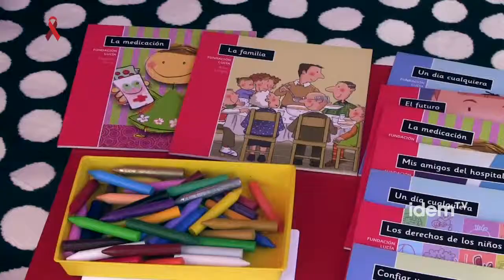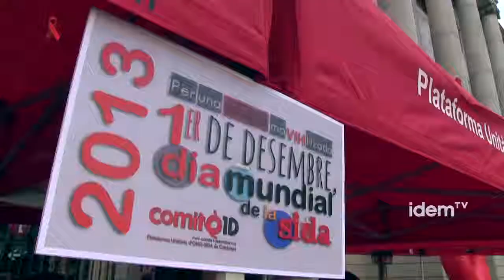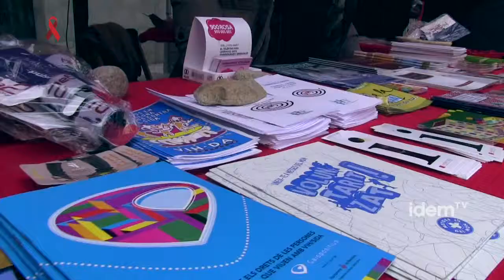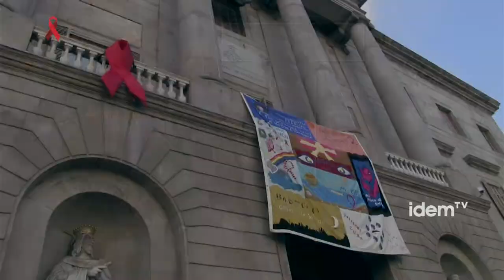Acuerdo Nacional por la Prevención del VIH-SIDA y contra el Estigma Asociado [esp] [sub]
Sigue todos nuestros programas en idemtv.com

El pasado 1 de diciembre fue el Día Internacional de Lucha contra el VIH-SIDA y en Catalunya fue también el día en el que se hizo público el Acuerdo Nacional por la Prevención del VIH-SIDA y contra el Estigma Asociado que se presenta en el Parlamento esta semana. En este ámbito, Catalunya vuelve a ser pionera en Europa al firmar este acuerdo promovido por el tejido asociativo AntiSIDA y que cuenta con la aprobación de todos los grupos parlamentarios. También se prevé trabajar durante 2014 en pro de un Pacto por la no-discriminación de las personas que viven con el VIH-SIDA, también pionero en el contexto europeo y que implicará un tratamiento integral y transversal en este ámbito...